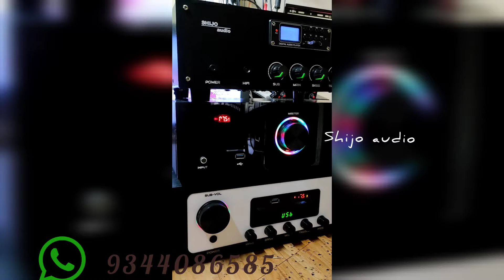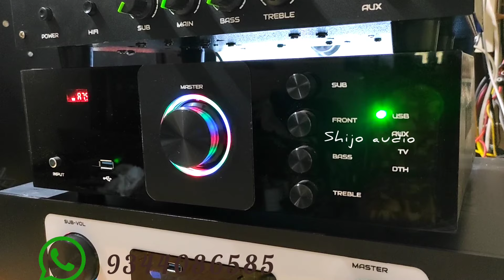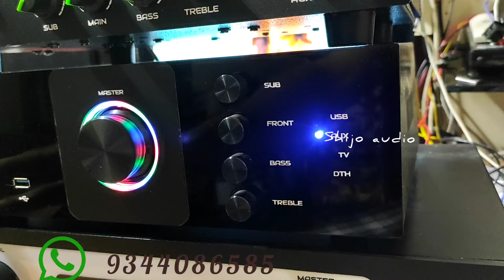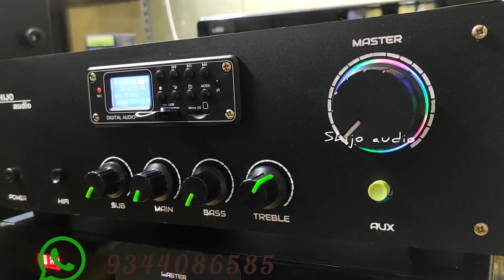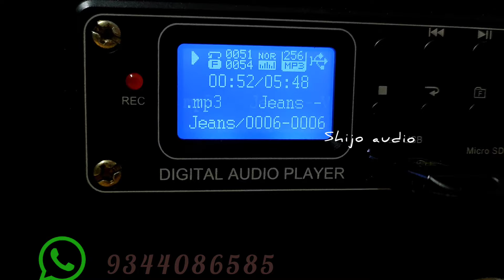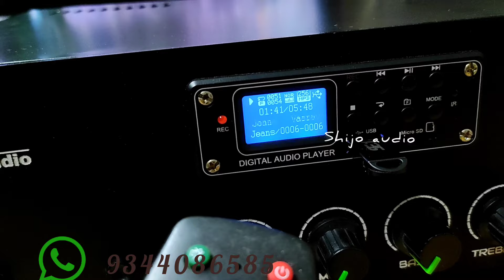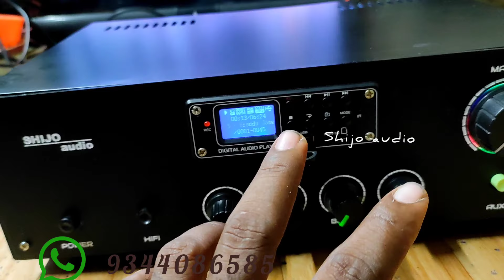Digital Audio player/2.1 Amp/Kms IGBT/vasanth New I3 BT/Maxwin low pass filter/Tda7294 9344086585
Contect

      Shijo audio
      Thoothukudi

Price
 Digital audio player model ₹6990

medium budget Transistor 2.1 amp ₹ 7990

Full kit available